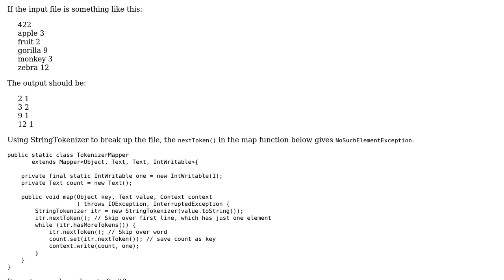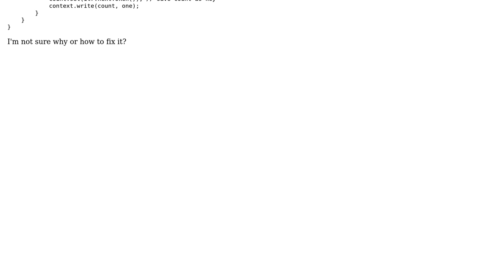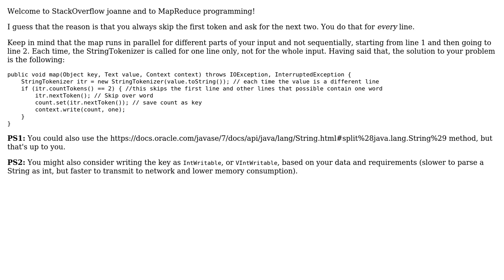MapReduce Hadoop StringTokenizer getting NoSuchElementException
With thanks & praise to God, and with thanks to the many people who have made this project possible! You are responsible for your own actions.